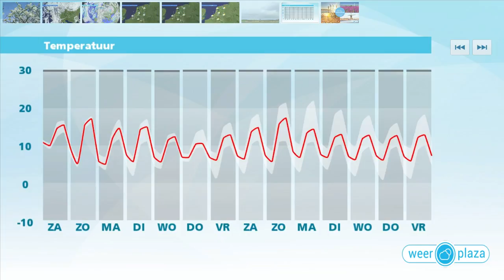Weerbericht voor vrijdagmiddag: Minder warm weekend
Vanuit het zuidwesten neemt aan het einde van de middag en in de avond de kans op een regen- of onweersbui toe. Ook schuiven er steeds meer wolkenvelden voor de zon. De wind draait geleidelijk van het zuiden naar het westen. Komend weekend is het met een middagtemperatuur van 16 graden minder zacht. Morgen is het overwegend bewolkt en vallen er enkele buien. Zondag is nog een bui mogelijk maar schijnt de zon soms ook.